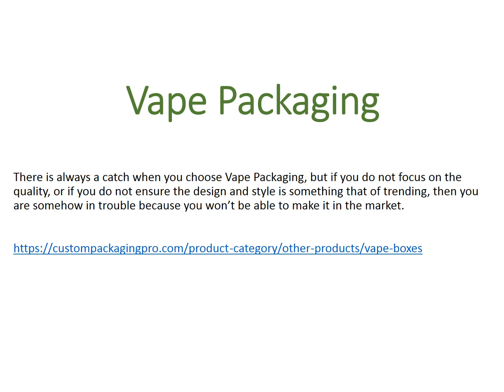Vape Packaging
There is always a catch when you choose Vape Packaging, but if you do not focus on the quality, or if you do not ensure the design and style is something that of trending, then you are somehow in trouble because you won’t be able to make it in the market.